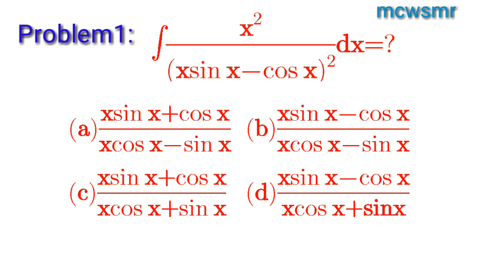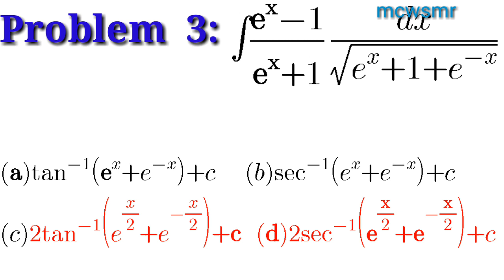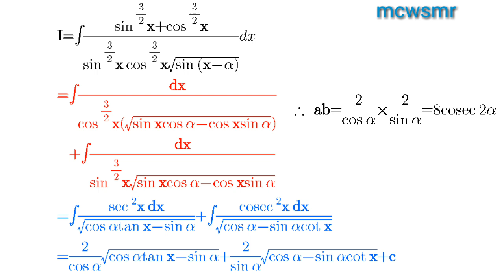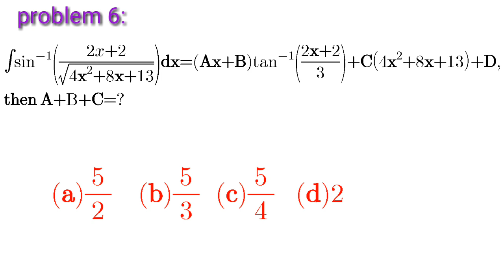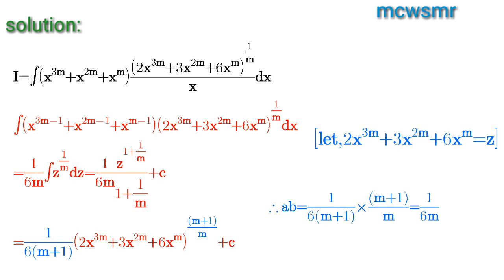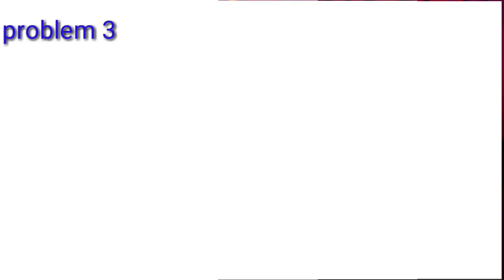Indefinite Integration for JEE Main & Advanced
This Lecture is prepared for #11/12 JEE aspirants